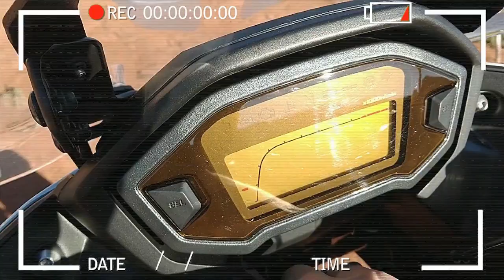Pneu AVON TRAIL RIDER | VEREDICTO